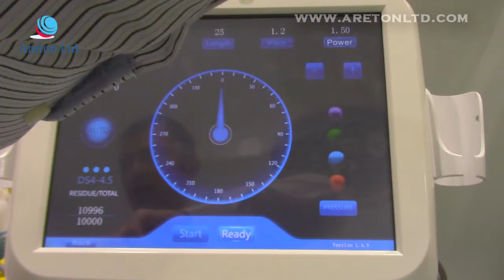TRAILER, EXPLICACIÓN DEL HIFU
Te invitamos a ver como es el dispositivo HIFU y sus funciones